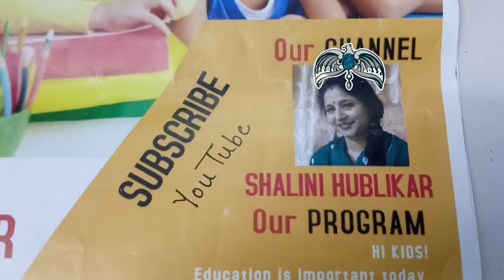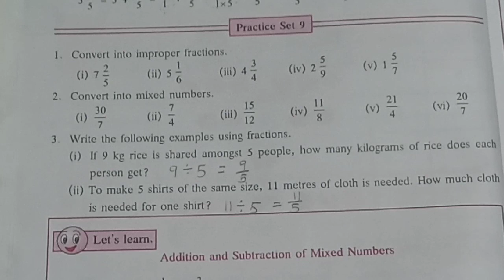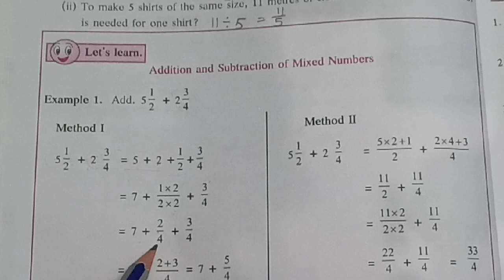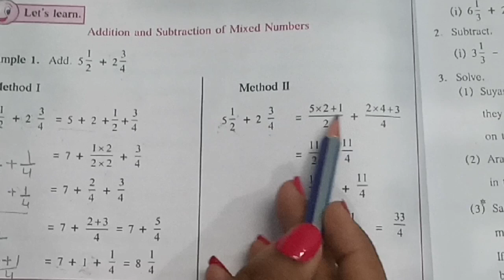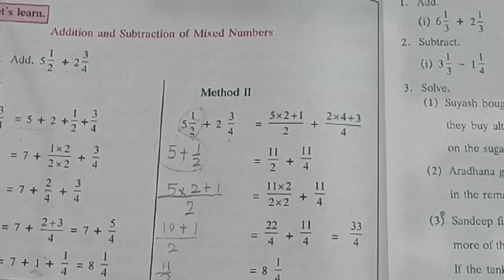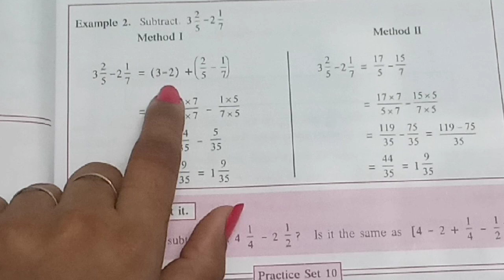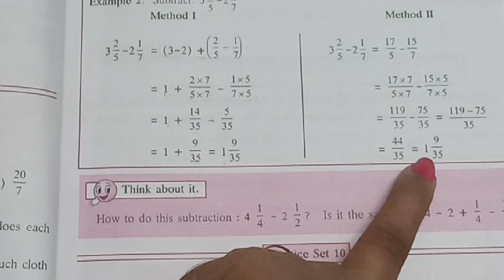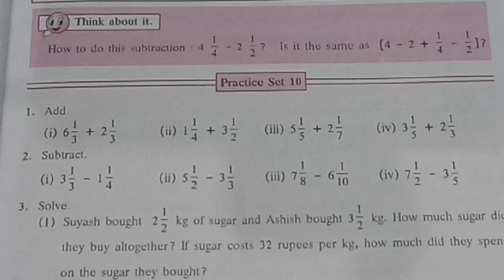6th std, MATHEMATICS😃 4. OPERATION ON FRACTION 👍with solutions☺ don't miss to watch👍 💯